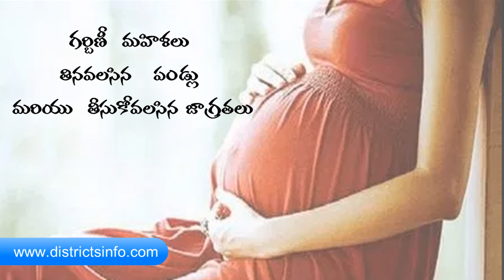Healthy food tips For Pregnant women🤰 [Telugu]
pregnant women healthy food tips in Telugu: During the pregnancy, we need to take care of about food for our babies. So here we have listed the food for pregnant women. These foods are very good and healthy for our babies.